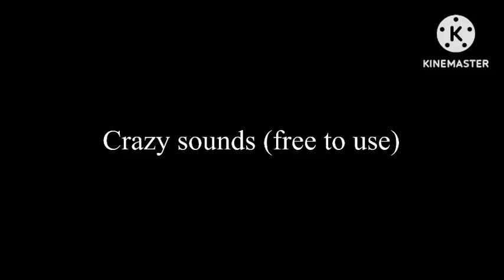Crazy Sounds (free to use) EXTREMELY LOUD!